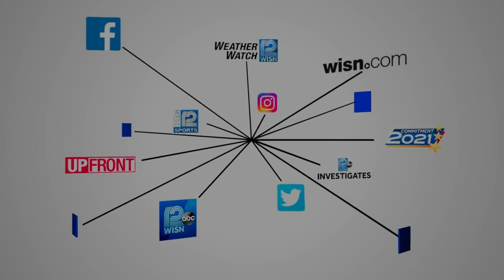Suspect accused of killing retired Wisconsin judge possessed gun illegally, officials say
Attorney General Josh Kaul said Wednesday that the suspect accused of killing retired Judge John Roemer should not have had a gun when federal law enforcement sources say he zip-tied and shot Roemer inside his Juneau County home Friday.